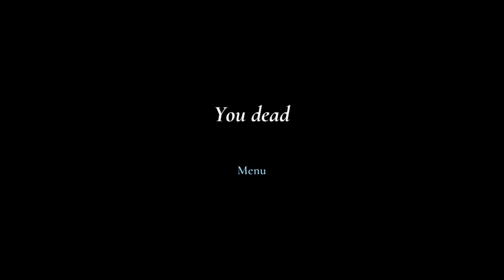New Dadiji is So Scary -Granny Remake Gameplay with Oggy and Jack Voice